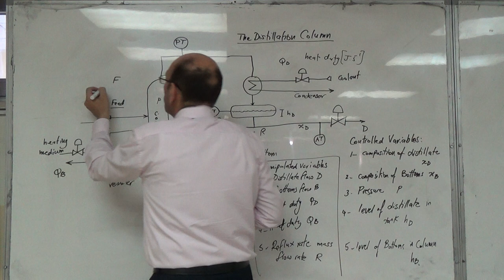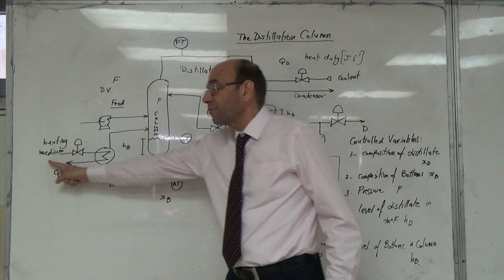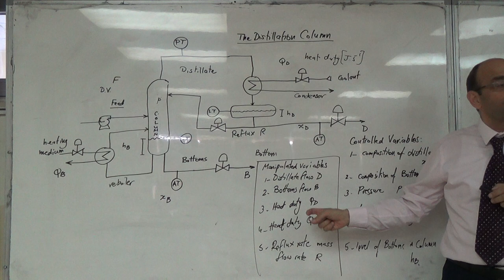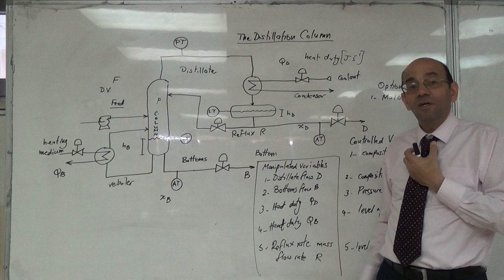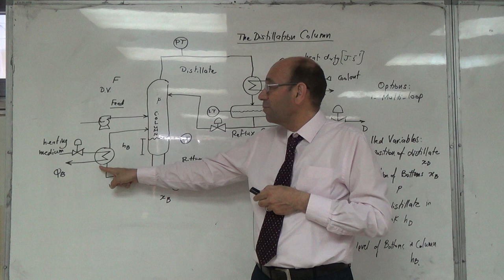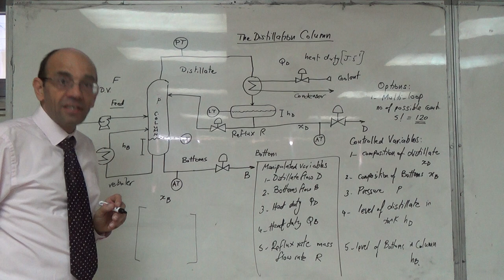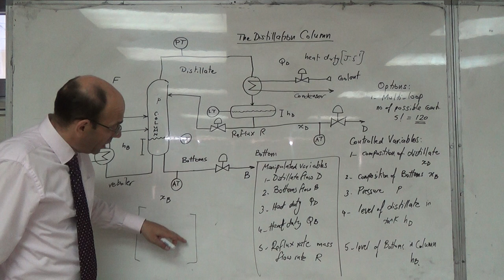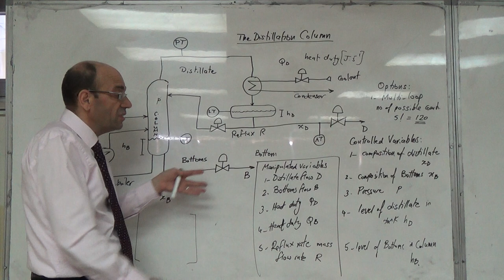The Distillation Column: Strategy for Multi-loop Control or State Space Modelling, 27/6/2016